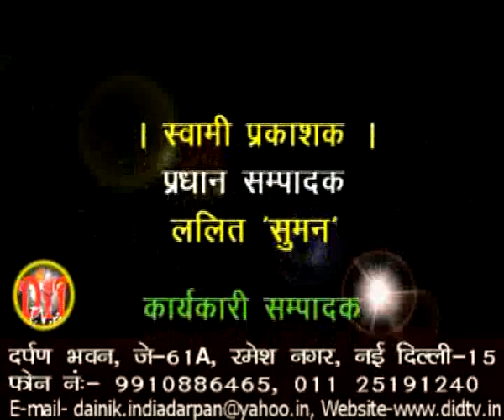सनातन धर्म मंदिर में राम-जानकी विवाह का भव्य आयोजन